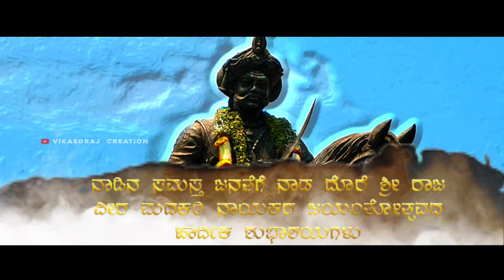ನಾಡಿನ ಸಮಸ್ತ ಜನತೆಗೆ ನಾಡ ದೊರೆ ಶ್ರೀ ರಾಜ ವೀರ ಮದಕರಿ ನಾಯಕರ ಜಯಂತೋತ್ಸವದ ಹಾರ್ದಿಕ ಶುಭಾಶಯಗಳು.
Keep supporting everything.

I don't the own music, picture and video...